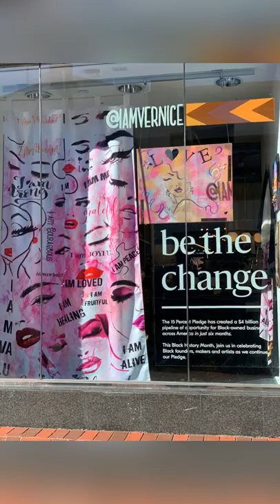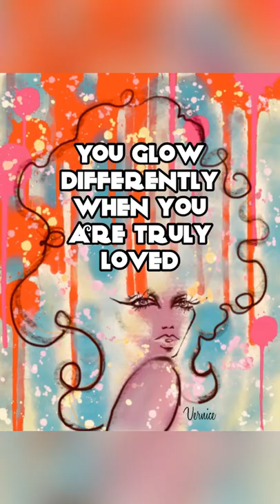Arte-to-Wear DreamCoats | KimoRobes By Vernice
Statement Style Decor for the Body & Soul.
Breathe LIFE into your New Season with Vernice’s Arte on Kimo-Robes.
Vernice’s Creation of a Kimono and a Robe.
The KimoRobe is wearable art featuring Vernice’s pretty & empowering art
from her hand-painted & sketched collections.

The pinnacle of your wardrobe, versatile dressing from Day to Evening; a Special Event, Brunch, a Walk in the Park, Shopping, Loungewear, Athleisure, to the “I’m-Not-Getting-Dressed-Today” ensemble but I still want to Feel and Look Fabulous. This one KimoRobe has you covered!

Dramatic flow as you walk, styled to shape silhouette sizes S-XL.
The self-tie is at the waist for you to decide your vibe; gather for a more fitted look,
tie loosely for a more relaxed feel or wear open.

Style Options

Tie & Knot the bottom hem (one side or both)
to shorten the length and or wear as an asymmetric design.

Wide Sleeves
55” Maxi Length
Gentle Hand Wash | Hang Dry | Steam if Needed | No Iron

Fabric Options:
Rayon Chiffon, Poly Crepe and Silk

Create Custom Arte with Vernice for your ‘Dream Coat”
KimoRobe
 Arte Fees Range from $100.00 and up depending on the Arte

Each Kimorobe is printed, cut, sewn and steamed per piece.
Please allow 14-21days.

To Become a Brand Ambassador!
To Host Vernice as a Pop Up at your Business or Organization
To Wholesale